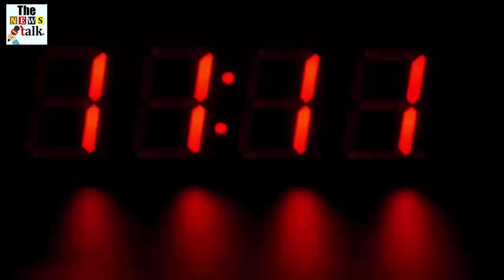इस मुश्किल हालत में मुस्लिम महिला ने जो किया, देखके होश उड़ जायेंगे आपके भी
A similar case came to light in Telangana (Telangana) where a mother drove her son back home from another state after driving 1400 km of scooty during lockdown.

Traveled 1400 km
Razia Begum, a resident of Bodha Town in Nizamabad district of Telangana, went 700 km to bring her son stranded in Rahmatabad in Nellore district of Andhra Pradesh (Andhra Pradesh) and then brought her son back. .